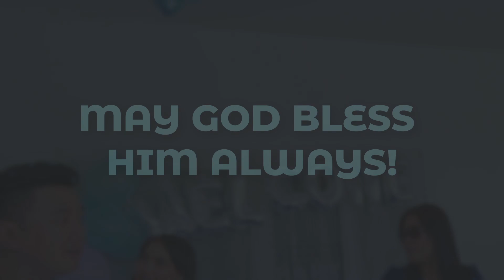The Blessing || Gender Reveal